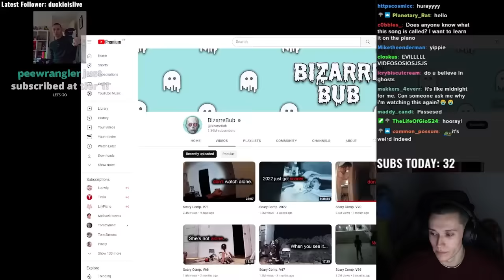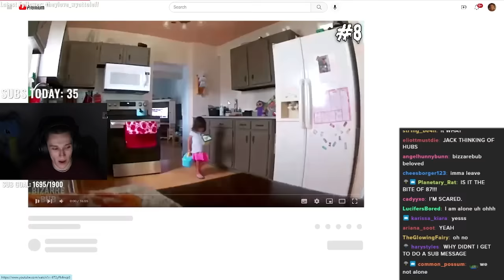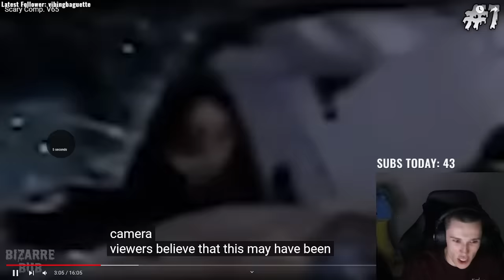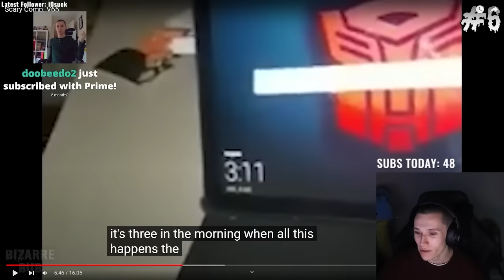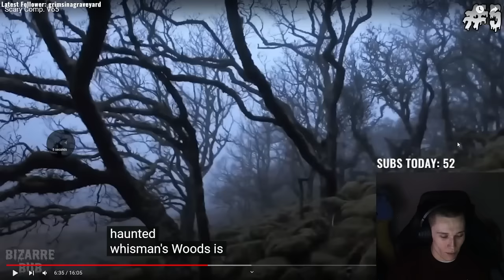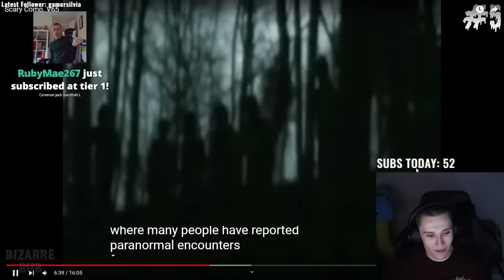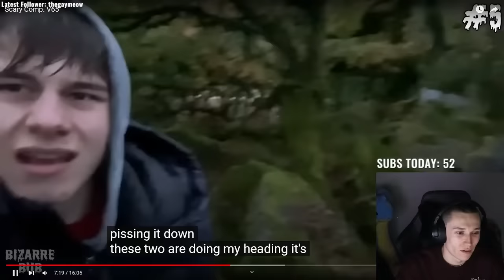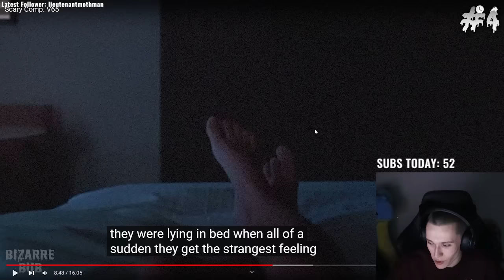The SCARIEST Ghost Videos on Youtube...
Jack Manifold dims the lights and watches through BizarreBub's catalog of scary paranormal videos.